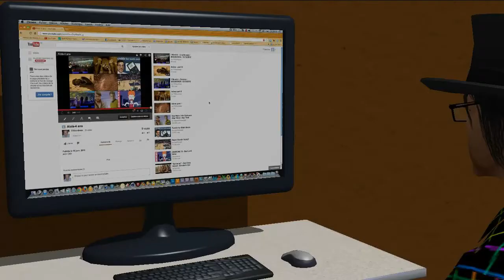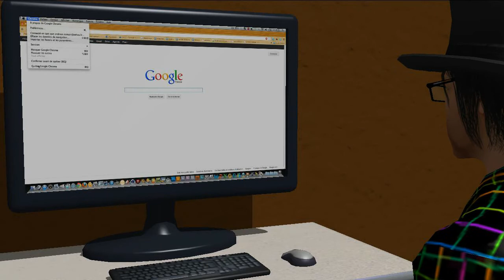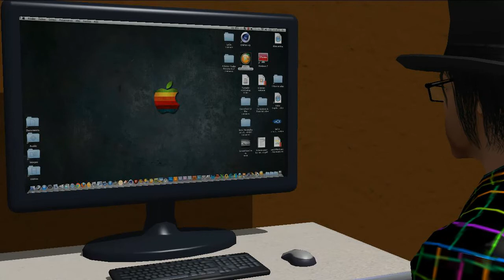Aloïs Circus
Animation réalisée à l'occasion de l'anniversaire d'Aloïs.

logiciels utilisés : Moviestorm,After effects,
vidéo compressée en WEBM